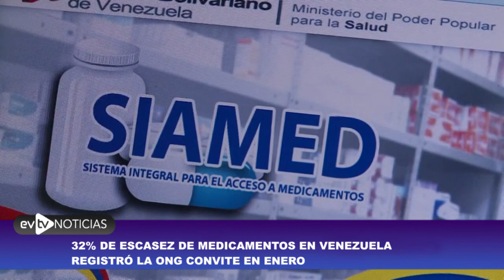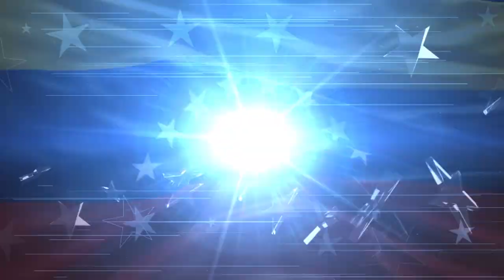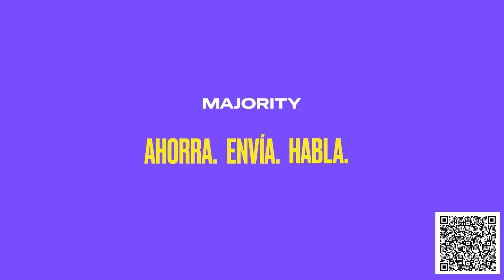Se descubre la trampa del régimen AlertaMédica | NoticiasEVTV | 03/09/2023 1/3